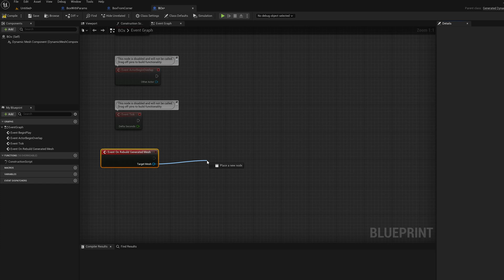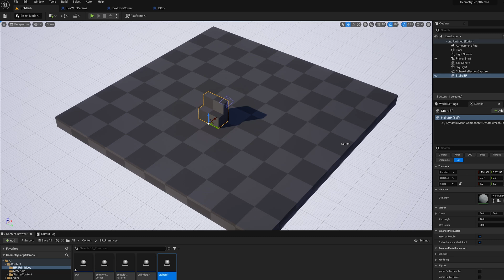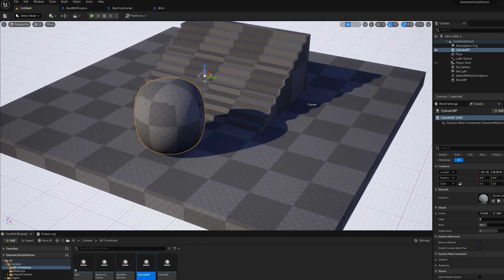Quick UE5.0 Geometry Script Demo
Very short demo of how to create a procedural mesh Blueprint Actor using (experimental) Geometry Script in UE5.0.
(1) Enable Geometry Script plugin
(2) Create new BP Actor derived from GeneratedDynamicMeshActor
(3) In the Event Graph, build off the On Rebuild Generated Mesh Event